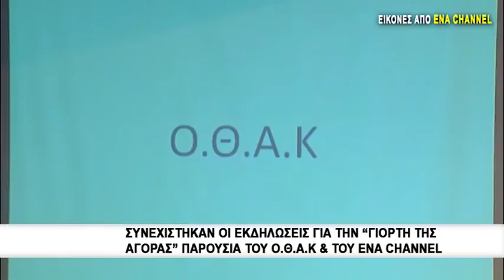Συνεχίστηκαν οι εκδηλώσεις για την "Γιορτή της Αγοράς" παρουσία του Ο.Θ.Α.Κ & του Ena Channel